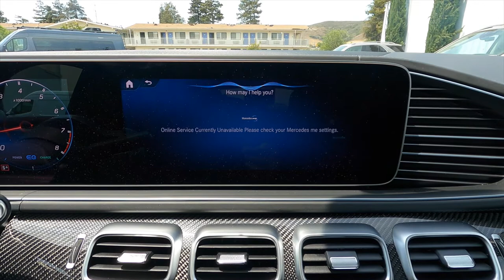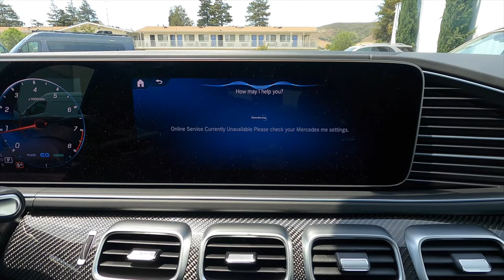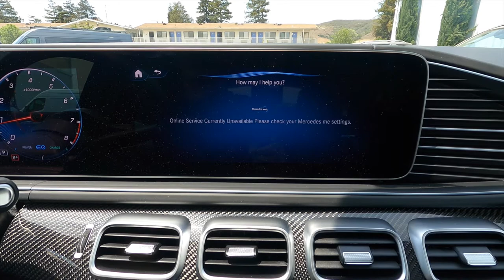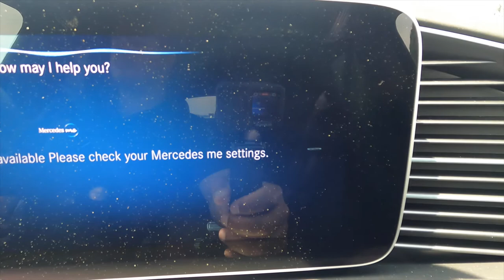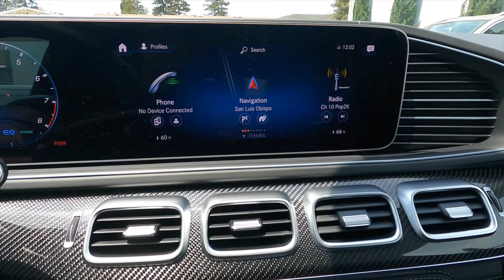2021 Voice Command : "Hey Mercedes" Tutorial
Just a brief example of a few of the commands MBUX is capable of understanding. MBUX ability to respond to various commands does depend on vehicle options. For example, MBUX equipped vehicle missing factory navigation will not respond to navigation commands.

Please leave any comments, suggestions or concern in the comment section below and I would happy to respond.